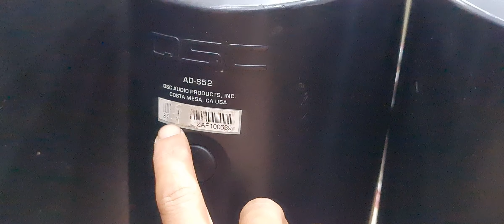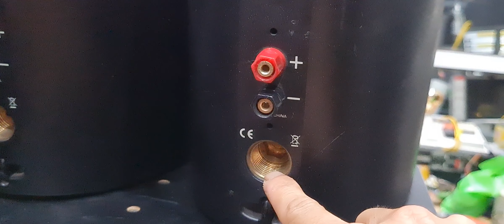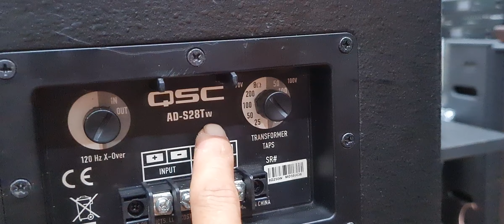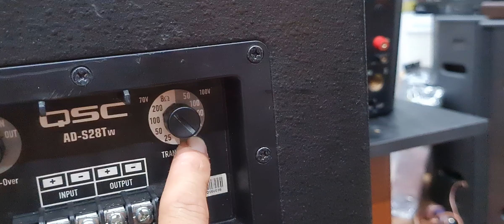QSC ADS28TW Và ADS52 Khám Phá Nội Thất Loa Bãi QSC (Xịn).LH 0826252688